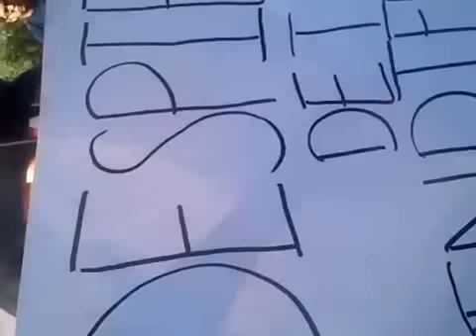Mexico HoyYoSoy 132 Protesta por la liberación de los presos políticos 3 DIC ángel zócalo DF